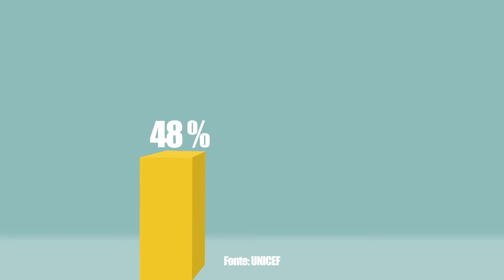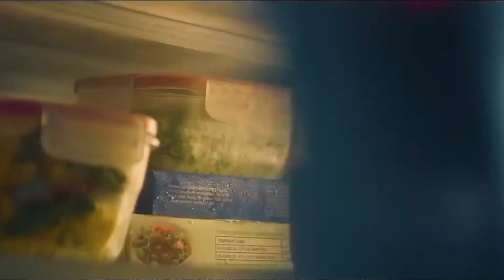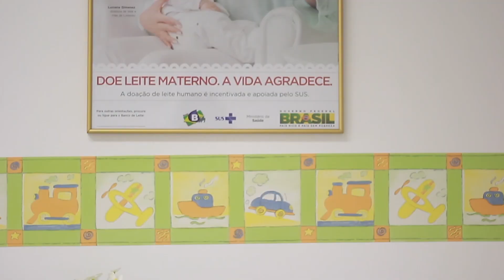Amamentação: Doar o leite materno pode salvar vidas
O período de amamentação recomendado pela OMS é até os 2 anos de idade, e a necessidade da doação de leite materno, principalmente para crianças que estão em seus primeiros dias de vida.